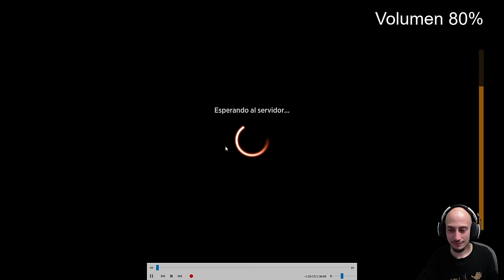APRENDO MUCHAS LECCIONES con este draft de Asesinatos en la mansión Karlov